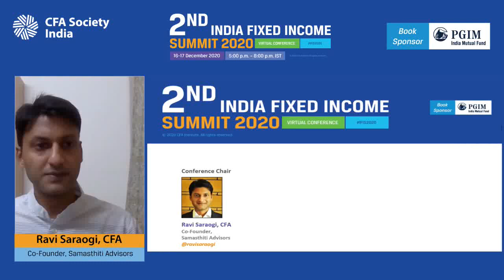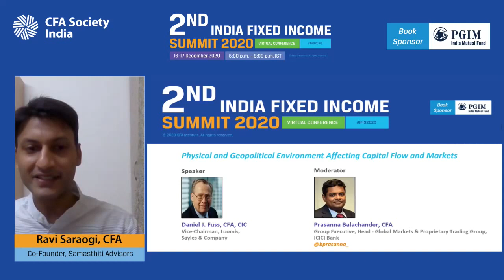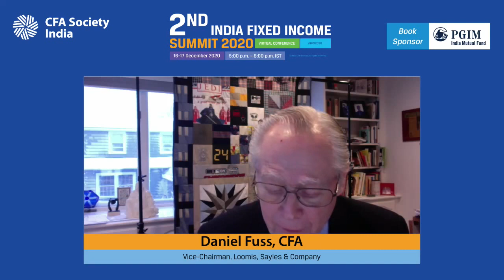Physical & Geopolitical Environment Affecting Capital Flow & Markets | Daniel J. Fuss CFA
Watch this webinar recording on "Physical and Geopolitical Environment Affecting Capital Flow and Markets" by, Daniel J. Fuss, CFA, CIC, Vice-Chairman, Loomis, Sayles & Company at 2nd IFIS on 17th Dec, 2020

Mod: Prasanna Balachander, CFA, Group Executive,
Head - Global Markets & Proprietary Trading Group,
ICICI Bank